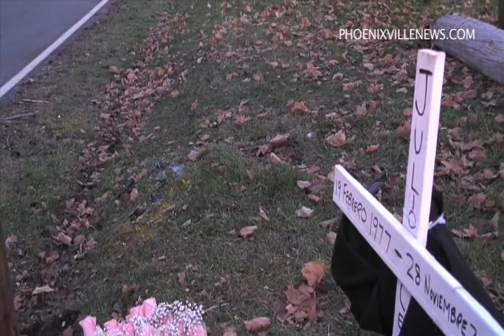Update to fatal accident on Pothouse Road